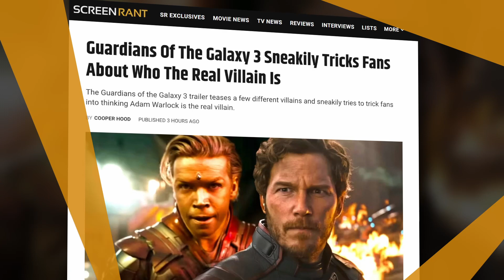Guardians Of The Galaxy 3 Sneakily Tricks Fans About Who The Real Villain Is!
The Guardians of the Galaxy 3 trailer teases a few different villains and sneakily tries to trick fans into thinking Adam Warlock is the real villain.